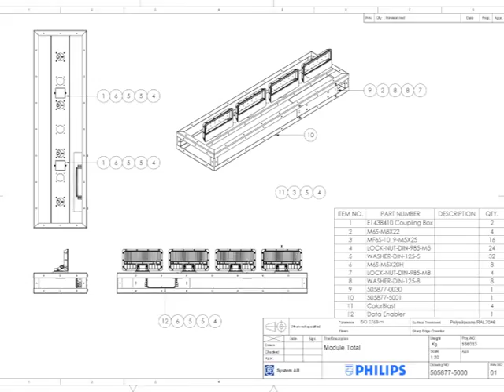Bosphorus Bridge LED Lighting 2009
Lighting the Bosphorus Bridge with LED lighting and andvanced lighting control system creates unlimited possibilities... The lighting equipment was supplied by Philips Lighting Division Europe and consists of various highly efficient LED-fixtures (Color Graze/Color Blast/Color Reach)controlled by the Pharos controller. Possibilities are unlimited, you can for instance use the bridge as a 1.5 kilometres wide video screen. See the video for a few examples. (English) (Swedish)